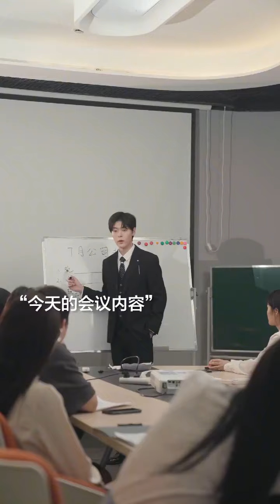霸道又贴心的上司谁会不爱？在公司帮美女下属出气，还送礼物！【林鸽LinGe】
请放心，本视频是一部原创拍摄的短剧，没有任何不良行为。 这么贴心又霸气护短的上司谁能不爱呢？